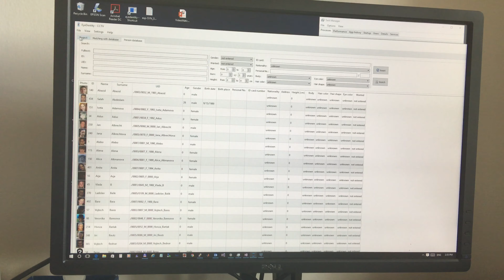Eyedentity - porovnávání fotografií, Eyedea Recognition